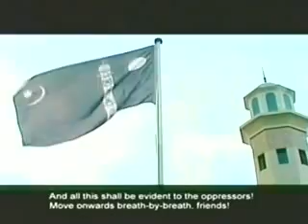Ahmadiyyat will be in Majority one Day {Urdu}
Time is not Far. Here are Search Tags. Ahmedi Ahmadiyya Ahmediyya Ahmadiyyat Ahmediyyat Qadian Qadiani Rabwah Prophet Mohammad Muhammad Islam Mirza Ghulam Ahmad Tahir Ahmad Question Answers Mirza Tahir Ahmad Mirza Masroor Khalifa Khamis Quran Quraan Koran Urdu Mirzai UK Pakistan sarmad sects Sarmadahmad